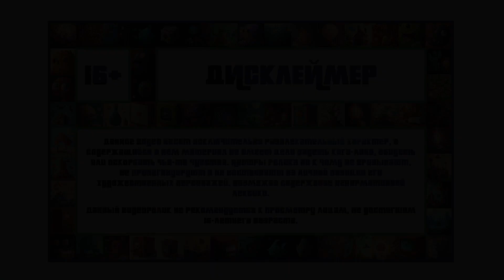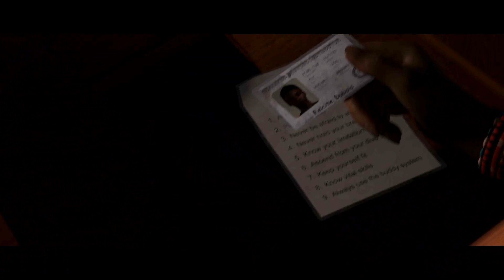НЕ ДЫШИ или УМРЕШЬ! / Man of Medan - Выпуск 3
С нас хватит унылых игр с возможностью начать заново: подавай хоррор, где умереть можно на каждом шагу🎮 Подгузники в студию!

Всегда хотели узнать, что скрывает глубина🌊, и вот наконец-то нам это удастся😱 Кроме того в выпуске начинают происходить не совсем приятные вещи🤯, как будто намекая нам на то, что это не комедийная игра, а тупо хоррор👹